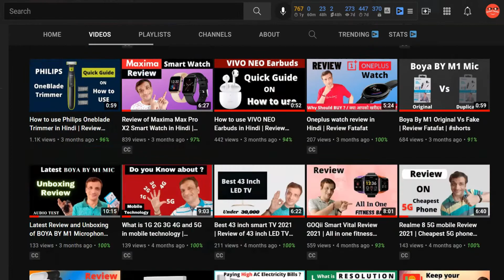Best👌👌 Products under 400 Rs. Budget in Hindi 2021 | Episode-7 | Review Fatafat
Top Tech Products under 400 Rs. Budget in Hindi 2021 | Episode-7 | Review Fatafat

India
Laptop Bag – Grey
Laptop Bag – Blue
USB Fan
Airdops Support Hook – India
Laser Pointer – RED
Laser Pointer – Green

USA
USB Fan – USA
Airdops Support Hook
This Video is made on the Top Tech Products under 400 Rs Budget in Hindi 2021 and make our users aware on the different tech product useful in the daily life through this channel Review Fatafat.
Hope you will like it and buy product, which will be available in original condition from the link given.
This Channel is made to provide reviews, Unboxing, comparisons with Tips & Guide to our viewers so they can be aware and use different technical Electronic Products with Maximum Safe and optimum Methods, and they can have full recovery and satisfaction on the Money spent for that Particular Product whether its online or offline purchase.

Gadgets I am using to make Videos

Top tech products under 400 rs. Budget
Best product to use in daily life under 400 rs.
Top product to buy in india under 400
Under 400 rs product from amazon
Different tech products to purchase from amazon under 400 rs.